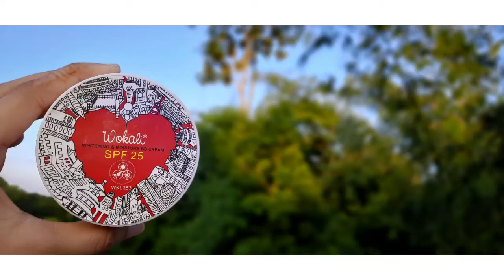Wokali BB cream review 🥰😘||Best BB cream 💝